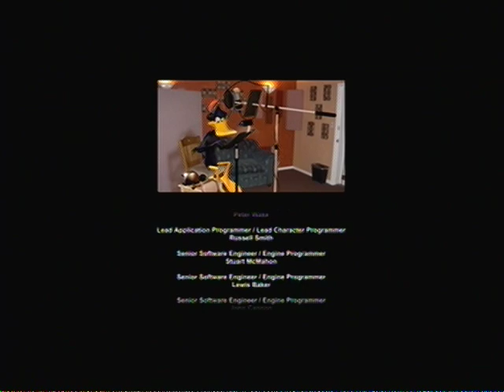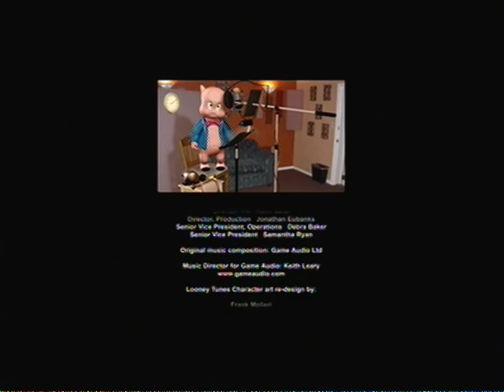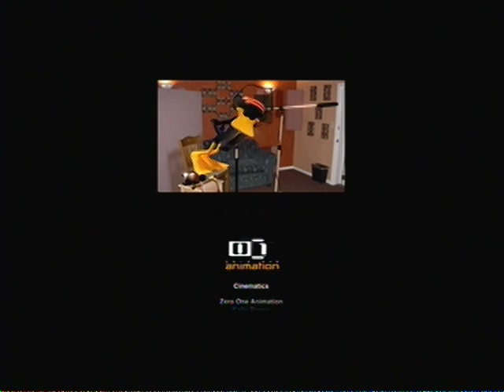Looney Tunes: Acme Arsenal - Xbox 360 Walkthrough - Part 22 (The End) + Credits!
In this video, I go through the second level and final boss of the tenth and final chapter: "Roboticus Giganticus...It's Alive".

This is it, guys! The final boss! It's not hard to fight him. Just hit his private area and he'll be vulnerable. Be careful, though. He likes to move around and attack a lot, so it will be hard to hit him sometimes.

The ending is surprising to me. "A harmless, little misunderstanding," Bugs? Really? -_-

The credits are amusing as well. XD

If you choose to do so, ignore what I was doing at the end of the video. I was just showing you guys some missed and shown achievements. =P